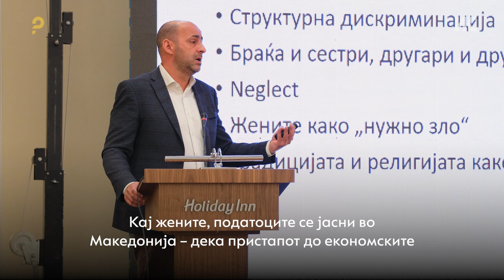Кога квотите за жени во политика ги нема бројките драматичко паѓаат